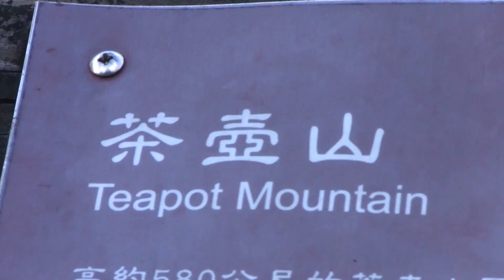Jinguashi 金瓜石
Historic gold mining area.